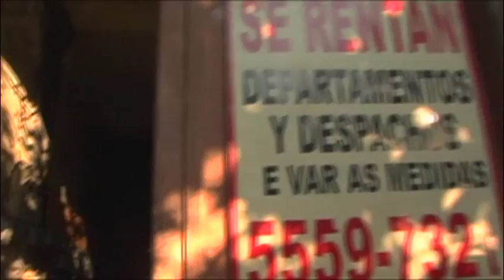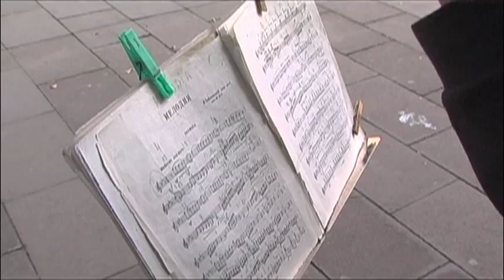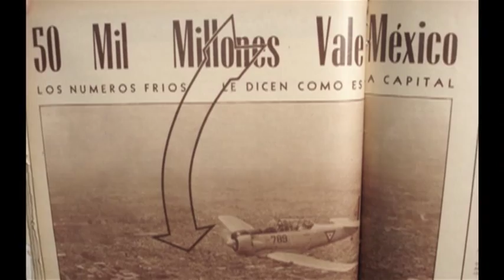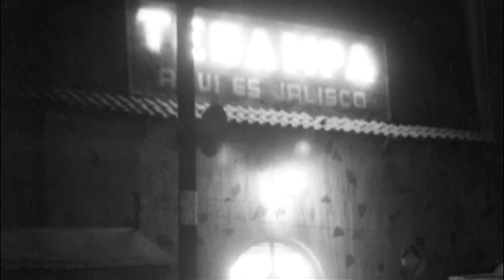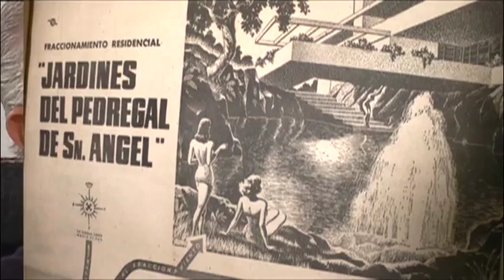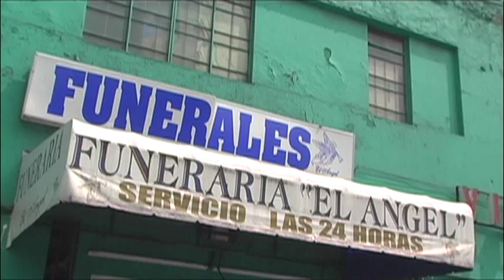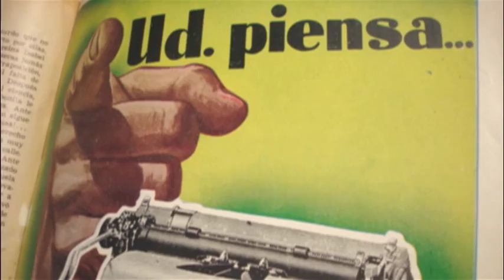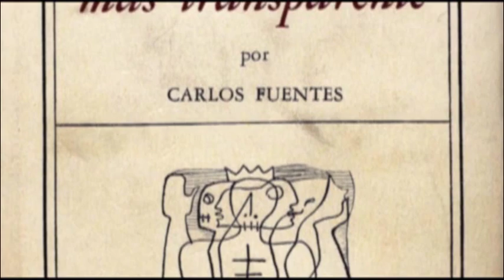BAJO LA REGION MAS TRANSPARENTE / SEGUNDA PARTE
Carlos Fuentes nos describe aquella ciudad de los 50, cincuenta años después con su inteligencia y ligereza. Es LA novela de la Ciudad de México.
Documental de Jorge Prior.
Entrevista de Mónica Lavín.